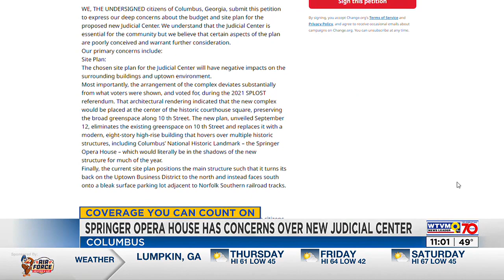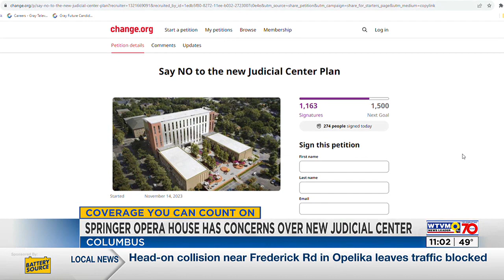The Springer Opera House starts petition over Columbus’ new Judicial Center Plan